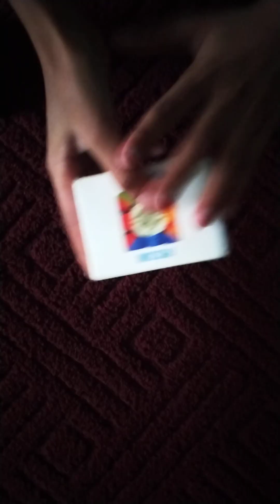How I setup my 3by 3